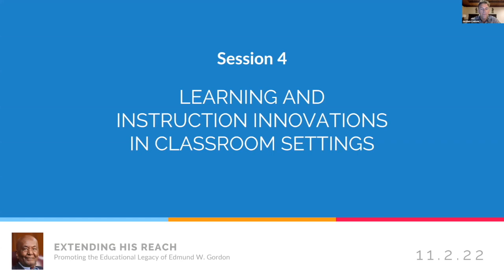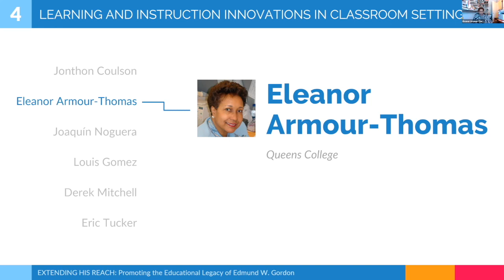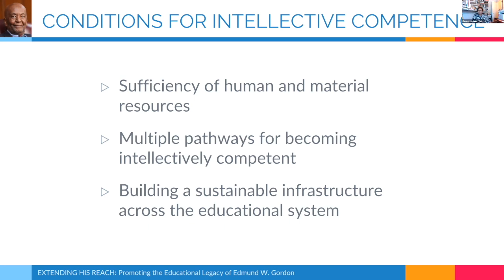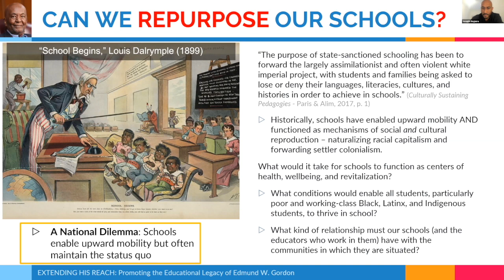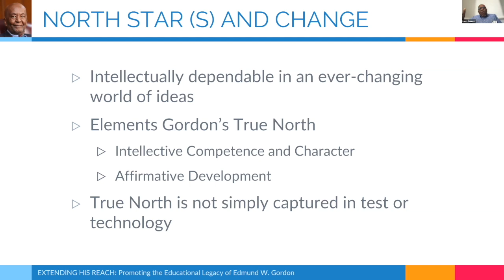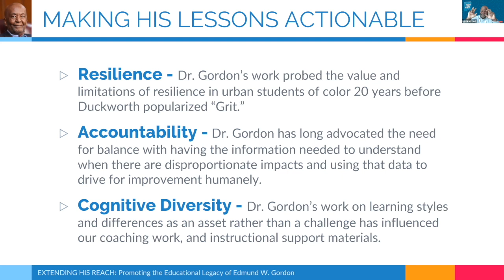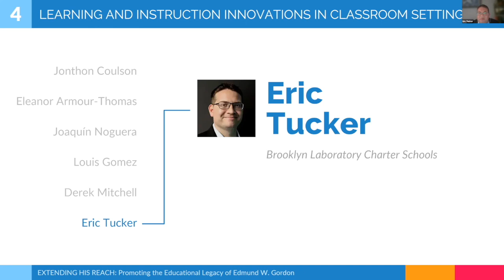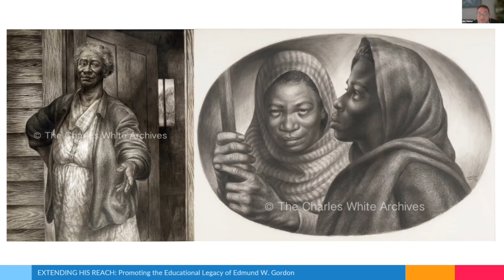Session 4 - Extending His Reach: Promoting the Educational Legacy of Edmund W. Gordon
Session 4: Learning and Instruction Innovations in Classroom Settings
Using perspectives from learning and teaching to affect the growth of learners from a wide distribution of experiences, goals, and background. Both theoretical and practical issues will be included. Facilitated by Jonthon Coulson, Teachers College, Columbia, with speakers Eleanor Armour-Thomas, Joaquín Noguera, Louis Gomez, Derek Mitchell, and Eric Tucker.